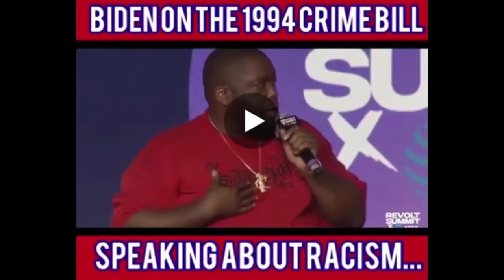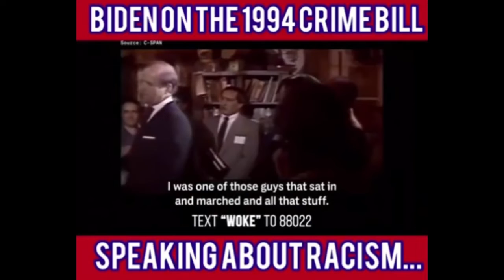What more do you need to hear